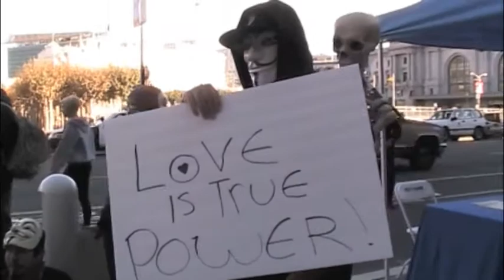ANONYMOUS - SHE'S TIRED OF RIGHTS VIOLATIONS 11-5-13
At the Million Mask March, Nov. 5, 2013 at San Francisco's City Hall, 'Anona Moma' says she's tired of her civil rights being violated, and castigates the police standing behind her for harassing homeless and poor people on the streets of San Francisco.